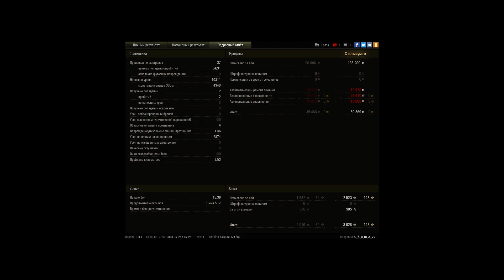Тяжелый Мастер!!! 10300 урона!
Рекорд по опыту и урону на акке!!!